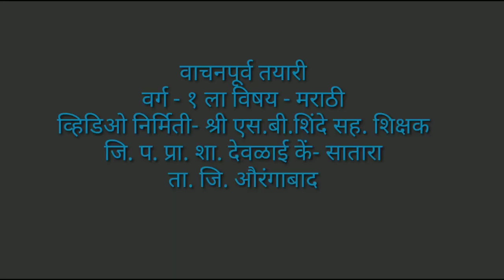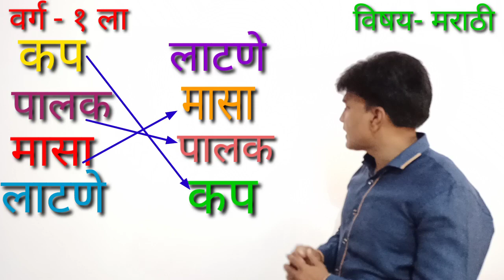वाचनपूर्व तयारी वर्ग- 1 ला विषय - मराठी श्री एस. बी. शिंदे सह. शिक्षक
जिल्हा परिषद प्राथमिक शाळा देवळाई केंद्र - सातारा ता. जि. औरंगाबाद